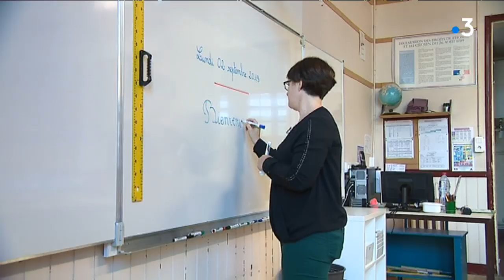Gironde : rentrée des classes à l'école Paul Lapie de Talence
Equipe : D'ABRIGEON Marie-Pierre, BONNET Didier, COLPAERT Sarah